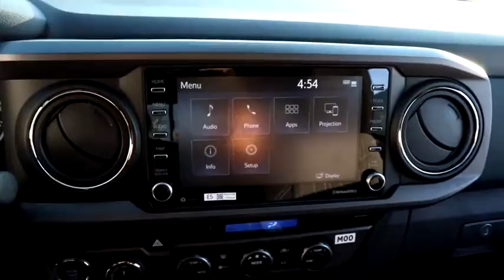2021 Toyota Tacoma 4WD Chicago, Oak Lawn, Calumet city, Orland Park, Matteson, IL 21071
Voodoo Blue New 2021 Toyota Tacoma 4WD available in Chicago, Illinois at Toyota on Western. Servicing the Oak Lawn, Calumet city, Orland Park, Matteson, IL area.
2021 Toyota Tacoma 4WD TRD Off Road - Stock#: 21071 - VIN#: 3TMCZ5AN4MM373412

6941 South Western Ave.

Delivers 22 Highway MPG and 18 City MPG! This Toyota Tacoma 4WD boasts a Regular Unleaded V-6 3.5 L/211 engine powering this Automatic transmission. TRD OFF ROAD PACKAGE -inc: Off Road graphic, POWER COLOR TURN MIRROR, MUDGUARDS (TMS).* This Toyota Tacoma 4WD Features the Following Options *DOOR EDGE GUARDS (TMS), CHROME REAR BUMPER, BLACKOUT EMBLEM OVERLAYS (TMS), ALL WEATHER FLOOR LINER & DOOR SILL PROTECTOR (TMS), Wi-Fi Connect with up to 2GB within 3-month trial Mobile Hotspot Internet Access, Wheels: 16 x 7J Machined Contrast Alloy, Variable Intermittent Wipers, Vanity w/Driver And Passenger Auxiliary Mirror, Trip Computer, Transmission: 6-Speed Automatic -inc: electronically controlled w/intelligence.* Visit Us Today *Test drive this must-see, must-drive, must-own beauty today at Toyota On Western, 6941 S Western Ave, Chicago, IL 60636.